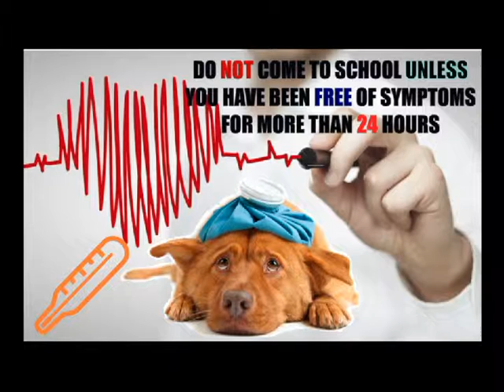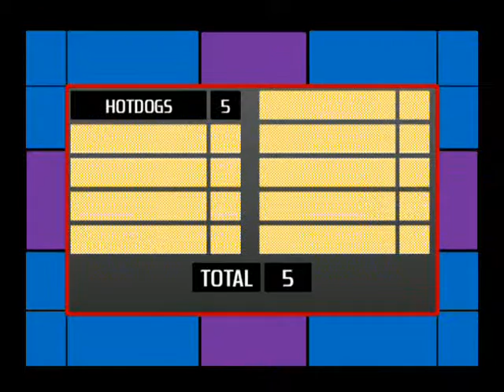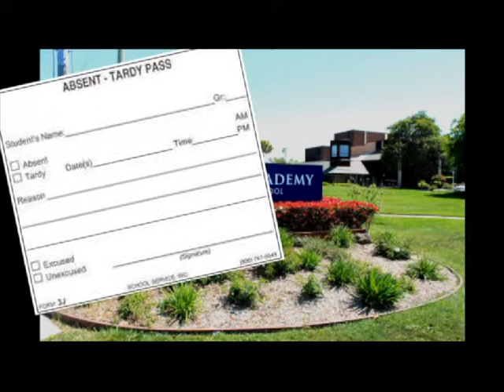TKA: Family Feud (Mrs. Rameriez) - The Knightly News (2015)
The Knightly News is a student-run broadcast association at The King's Academy, a Christ-centered college prep school, in Sunnyvale California. To stream our newscast live every Tuesday and Thursday morning at 8am go